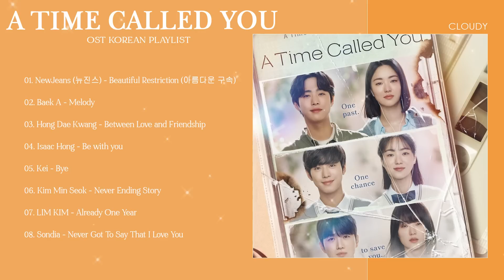[PLAYLIST] A Time Called You OST - 너의 시간 속으로 OST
💜 TRACKLIST:
00:00 NewJeans(뉴진스) - Beautiful Restriction (아름다운 구속)
03:52 Baek A - Melody
07:56 Hong Dae Kwang - Between Love and Friendship
12:05 Isaac Hong - Be with you
15:30 Kei - Bye
19:39 Kim Min Seok - Never Ending Story
23:11 LIM KIM - Already One Year
26:55 Sondia - Never Got To Say That I Love You
🍀I just want to make the best music videos for listeners to relax.
✅My channel makes non-profit.
🎶My channel doesn't make any money on ads . I want to promote celebrities, Singers that I admire the most
If you're a copyright owner and want your work to be removed, please don't hesitate to leave a personal message to any social media accounts & I'll remove your material right away.